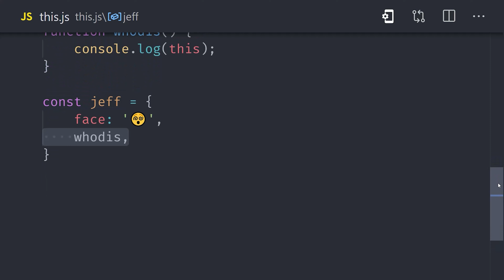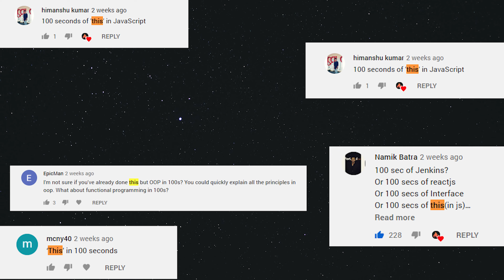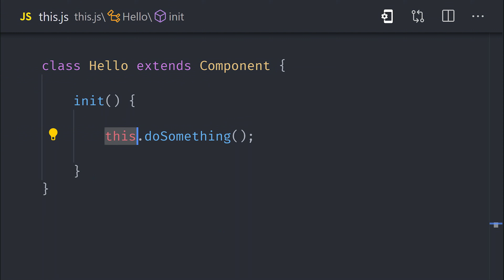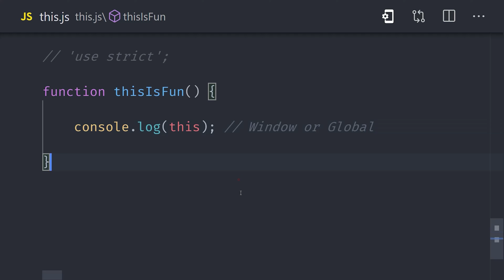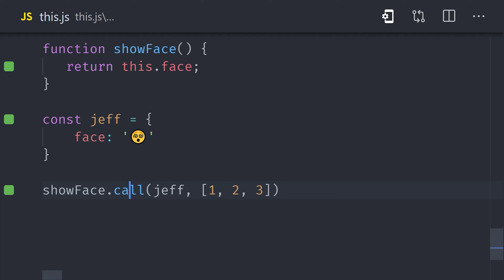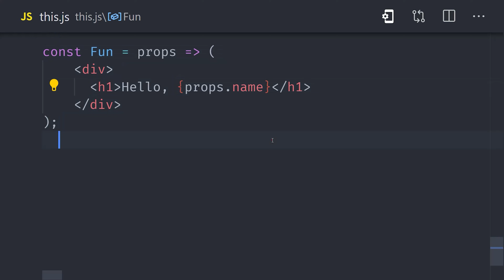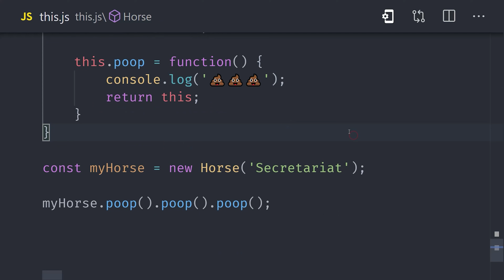What is THIS in JavaScript? in 100 seconds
Learn what the "this" keyword does in JavaScript in 100 seconds.

Install the quiz app 🤓

My VS Code Theme